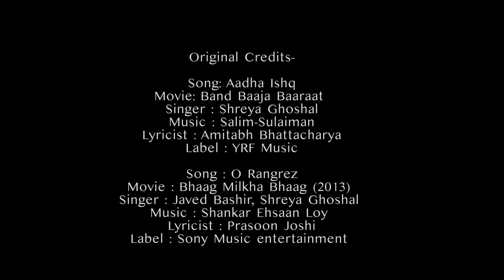Mashup | Shreya Ghoshal | Tribute | Shamika Bhide & Deepika Jog Datar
Next one on Tribute Coverseries is a Mashup of our favorite Shreya Ghoshal hits! Hope you all enjoy.

Credits- ( Audio )

Original Credits-

Song: Aadha Ishq
Movie: Band Baaja Baaraat
Singer : Shreya Ghoshal
Lyricist : Amitabh Bhattacharya
Label : YRF Music

Song : O Rangrez
Movie : Bhaag Milkha Bhaag (2013)
Singer : Javed Bashir, Shreya Ghoshal
Musician : Shankar Ehsaan Loy
Lyricist : Prasoon Joshi
Label : Sony Music entertainment

Song: Sathiya
Movie: Singham
Singer : Shreya Ghoshal & Ajay Gogavale
Music Director : Ajay-Atul
Writer : Swanand Kirkire
Label: T- Series

Cover Credits:

Singers: Deepika Jog- Datar & Shamika Bhide
Additional Vocals- Radhika Bhide
Re-Arrangement & Mixing- Radhika Bhide
Mastering- Abhishek Kate (Audio Talkiees)
Recorded at Pancham Studios, Pune.

Credits- (Video)

Videography-
Aditya Patil

Location credits and Special thanks- Ameya and Darshana Jog.